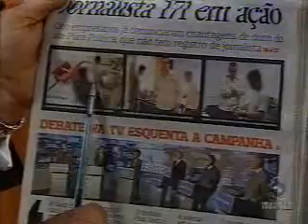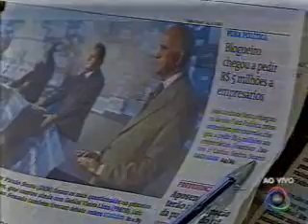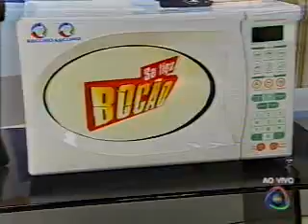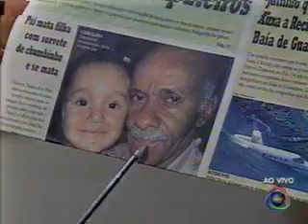bloco1_2_1308.asf